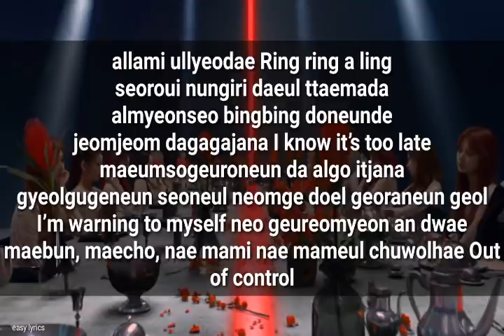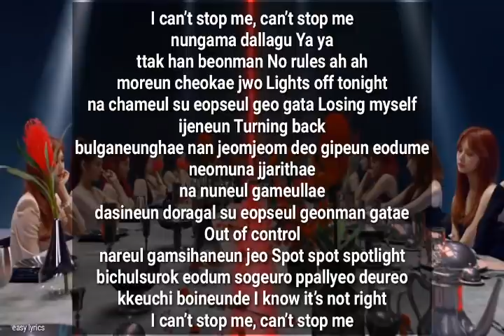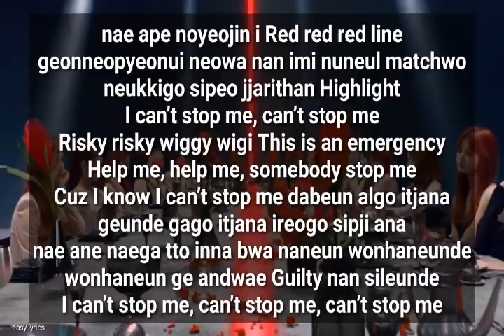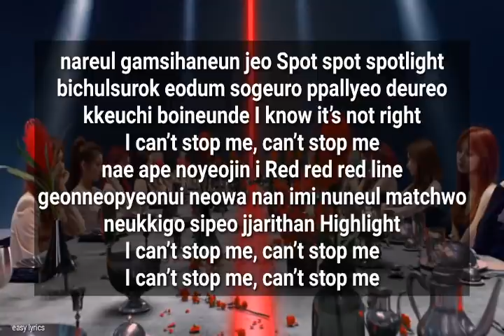TWICE - "I CAN'T STOP ME" Lyrics